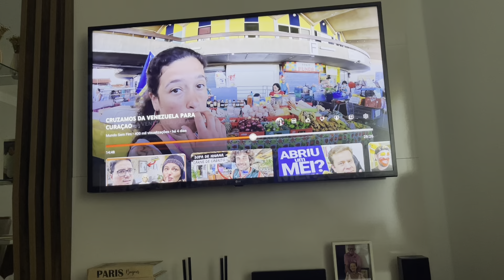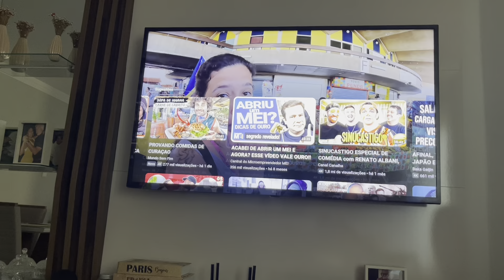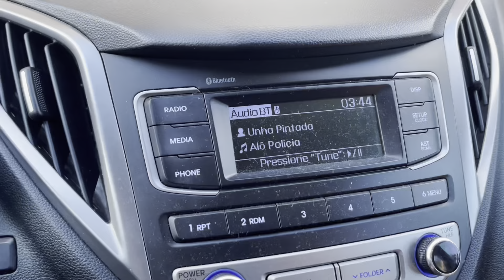Turismo em Ipirá Bahia! Trabalhando na construção da loja e um dia de babá! 🤣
Fala galera, no vlog de hoje vamos de rotina do meu FDS, batendo pedra na construção, mostrando os pontos turísticos da minha cidade para vocês, kkkkkk e passamos o dia tomando conta do meu sobrinho. Nada a respeito de carros diretamente, mas o dia a dia pra quem gosta de um vlog raiz. PROMETO que logo voltam os conteúdo com os carros e projetinhos, assim que nossa loja ficar pronta. Não desistam do canal! 🙏🏻